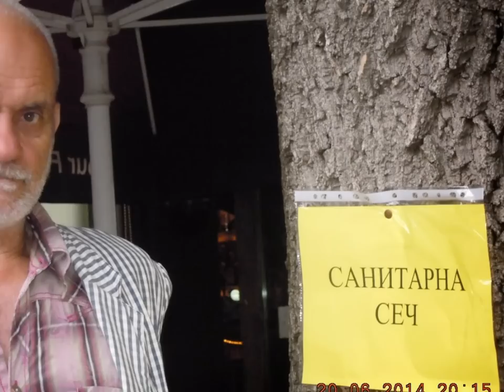VARNA-CITY - EUROPEAN CULTURAL PRETENDER - 2019.!?!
CAR-CITY; CABLE-CITY; DIRTY HULL CITY.